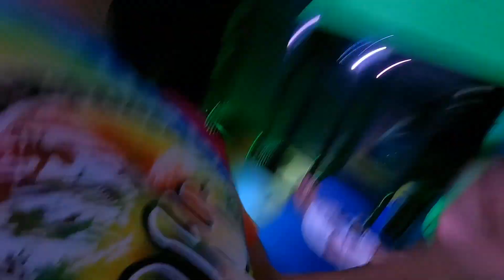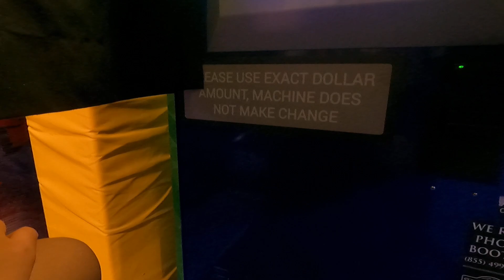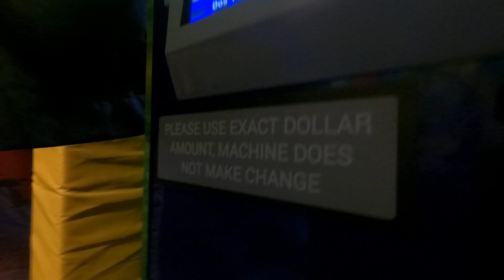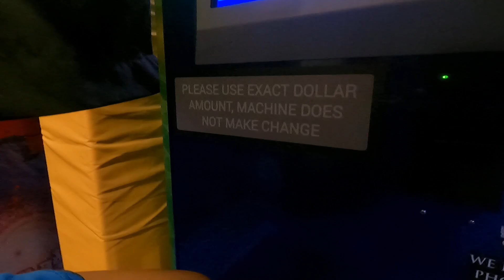Having Fun at Get Air Adventure